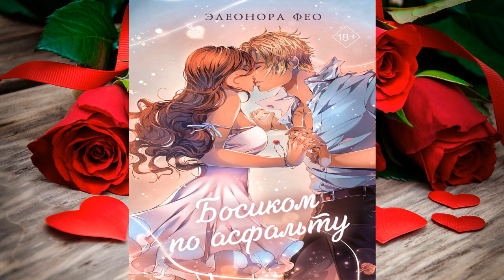Босиком по асфальту (Элеонора Фео) Аудиокнига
Описание книги
Они с Сашей расстались, чтобы больше никогда не видеться. Так думала Лиз. Но спустя пять лет девушка вдруг встречает Сашу в родном городе. Ночной клуб, проведенная вместе ночь, бьющие наутро эмоции, побег из отеля… и семь ярких дней впереди. Всего неделя, чтобы решить для себя: ее бывший – это призрак прошлого или же человек, подаренный судьбой?
В этой истории жаркий июль: запах скошенной травы и кардамона, танцы на улице, холодный кофе с мятным сиропом, накрывающие с головой чувства и горячий асфальт под босыми ногами…

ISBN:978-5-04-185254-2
Чтец:Полина Войченко
Издатель:Freedom
Правообладатель:Эксмо